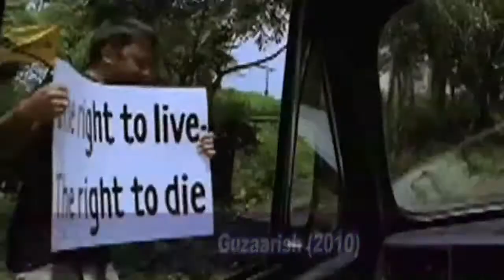Bollywood Hungama Special : New Age Women Writers In Bollywood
Some of the finest films in recent times like 'Black', 'Guzaarish', 'Oye Lucky! Lucky Oye!', 'Agneepath', 'Vicky Donor' etc are written by women. Bollywood Hungama in this special feature honours these new age women writers.